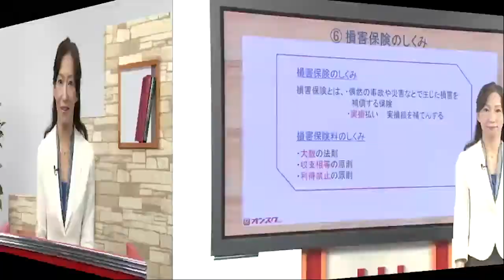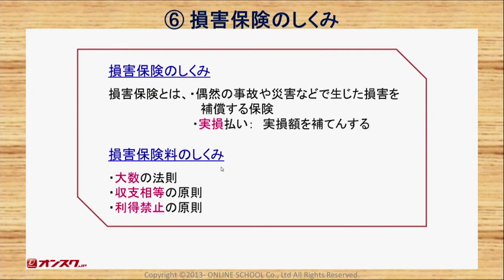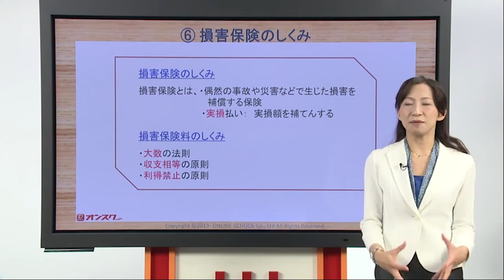オンスク.JP FP３級技能検定 #14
オンスク.JP　FP3級講座のサンプル講義です。
担当講師：岩崎京
FP3級は厚生労働省が認定する国家資格で、保険や貯蓄、年金や税金の知識に関する専門資格です。
お金に関する知識を幅広く習得でき、実生活の中で役に立つため、会社員の方にはもちろん学生や主婦の方にも人気の資格です。
オンスク.JPの講座では、経験豊富な講師がタックスプランニングや金融資産運用などの項目ごとに、合格のコツを分かりやすく解説します。

講義回数 全51回、トータル約12時間

さらに、タックスプランニングや金融資産運用などの過去問の出題傾向を徹底分析！
FP3級を知り尽くした講師が作成した全問オリジナルの問題です。
初級編 132問 / 中級編 88問 / 上級編 88問